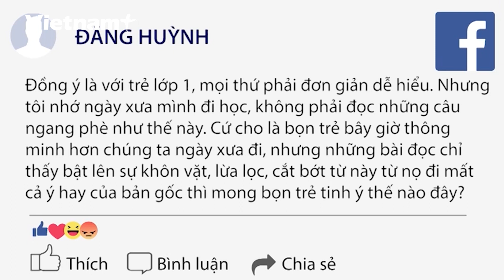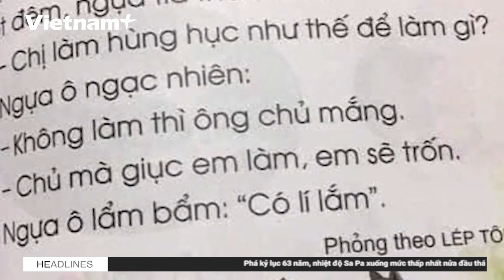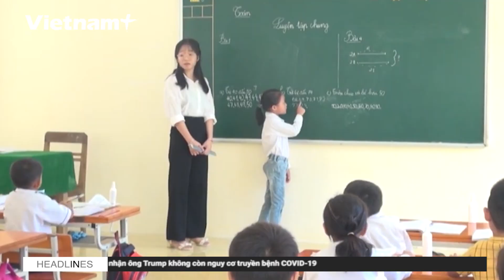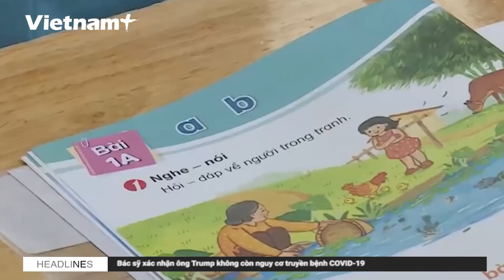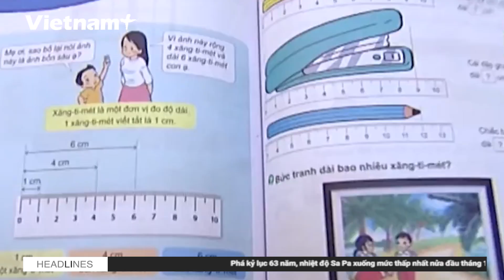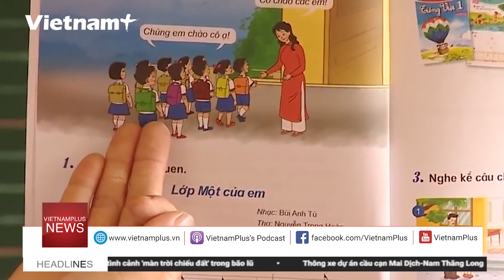Tin nóng ngày 12/10: Tranh cãi xung quanh bộ sách giáo khoa tiếng Việt lớp 1